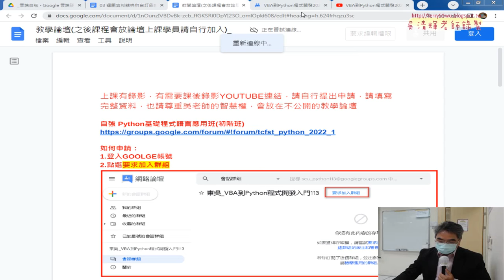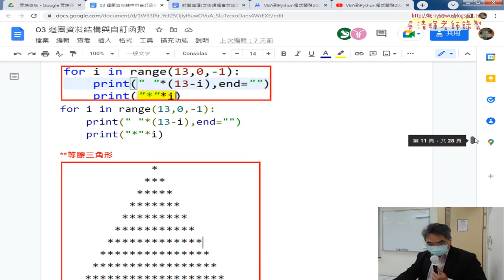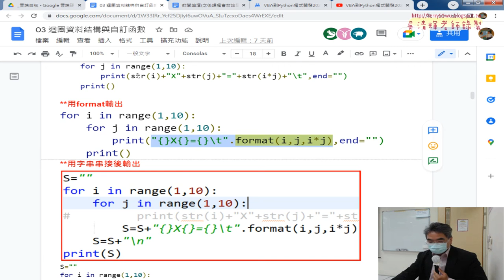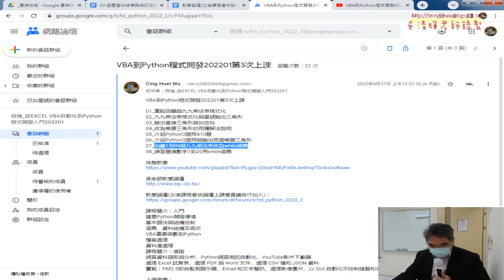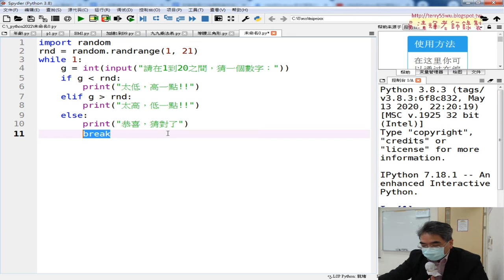01 重點回顧與只能猜三次